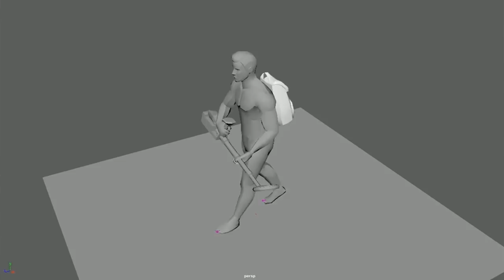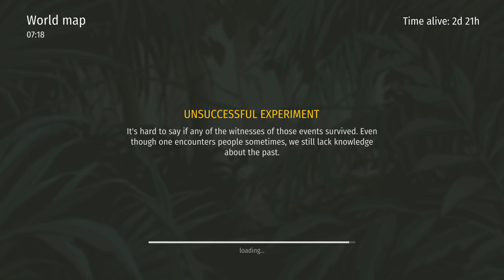NEW FARM EVENT, SECRET to TAMING - METAL DETECTOR - Last Day on Earth Jurassic Survival Update 1.1.2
We got a NEW FARM EVENT with the SECRET to TAMING along with a METAL DETECTOR coming our way in today's Last Day on Earth Jurassic Survival Gameplay Update 1.1.2 video! Last Day on Earth Jurassic Survival Gameplay is surprisingly fun so far and not a blatant ripoff lol, so I hope you guys enjoy the Last Day on Earth Survival Dinosaur Edition / Jurassic Survival Update 1.1.2 Gameplay! :D

What is Jurassic Survival Update 1.1.2 / Last Day on Earth Survival Dinosaurs Edition?

Jurassic survival is a free survival MMORPG where you either hunt and survive or become a prey in this wild unfriendly world.

Waking up in the shadows of palm leaves on the wet ground, you cannot remember how you got here. The only hope is to become stronger and more cunning than the lizards reigning on the land, untouched by civilization. With a cold-blooded killer waiting around every corner, there’s only you and your friends you can rely on in this desperate battle for existence.

Internet connection are required.

Tips for hunters:

*Predators everywhere!
Use your all your knowledge against dinosaurs and the wild nature. Remember: a hunter doesn't ask its prey for permission.

*Your home is your castle.

Rely on your shelter and deadly weapons in order to undergo all sufferings: build firm walls, place traps, make more effective hunting equipment.

* Unlock new areas to explore!

You have to find out what terrible secrets are hidden in these mangrove jungles. The only thing you can do is move forward!

*Join gangs (clans)
Dinosaurs unite into packs for hunting. Follow their example and find out who drops out from the natural selection.

*Information is the second most valuable resource.

It’s much easier to fight the enemy if you know its behavior. Use the chat to communicate and share your experience with other hunters.

Be ready to face difficulties. Cold and lack of water and food won’t leave you any chances in the cruel world of primordial laws.

Remember! Your every step has consequences and your wrong decision can lead to a fatal outcome. Trust, but do this cautiously! Yesterday your neighbour shared food with you and today he can throw you to a pack of raptors just to buy some time to escape.

Jurassic Survival is a relatively free game and is downloaded for free. However, you can speed up your progress with in-game purchases. Please, set up extra protection for your account and set a password for purchases in the Google Play Store app settings if you aren’t going to use this feature.  family friendly pg clean